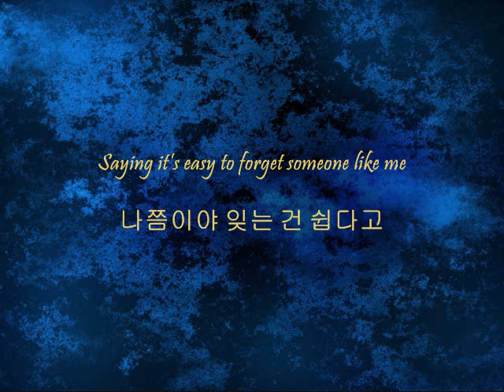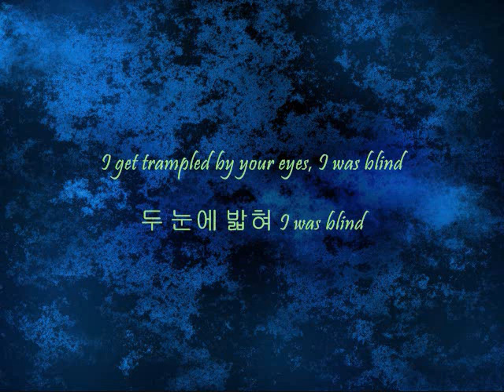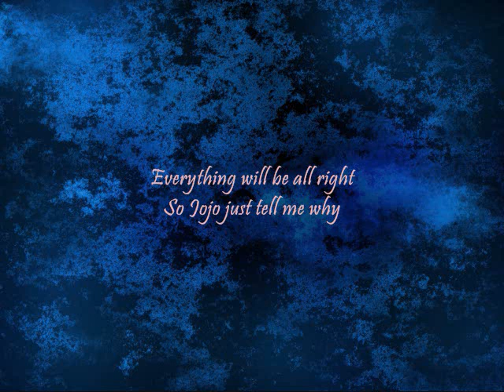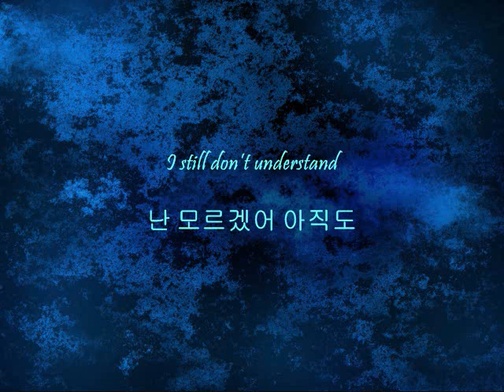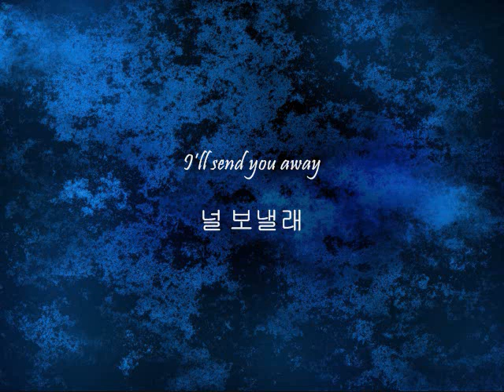SHINee - JoJo [Han & Eng]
Song: JoJo
Artists: SHINee
Album: Year of Us

I read somewhere that JoJo means sweetheart. I don't know if that is true but it makes sense.

White - All
Yellow - Jonghyun
Blue - Taemin
Purple - Onew
Orange/Pink/Just look at the small rap part for Minho - Minho
Green - Key